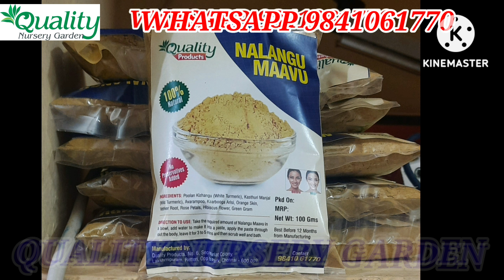இந்த கரைசலை உங்க மல்லி செடிக்கு ஊத்தி பாருங்க பூக்காத மல்லி செடி கூட சூப்பரா பூக்கும்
இந்த கரைசலை உங்க மல்லி செடிக்கு ஊத்தி பாருங்க பூக்காத மல்லி செடி கூட சூப்பரா பூக்கும் இந்த வெயில் காலத்துல நல்ல குளுகுளுன்னு இருக்கும் உங்க மல்லி செடி

1. Cocopeat
2. live plants
3. vegetables Seeds
4. Gardening tools
5. Sprayer 1.5 ltr, 3 ltr,
6. Grow bags
7. Fertilizers
8. Poovali
9. Plastic pots
10. Manures 1kg, 5kg,
11. Bio fertilizers 1kg, 5kg,
12. RedSoil 1kg, 5kg, 10kg, 25 kg
13. Vermicompost 1kg, 5kg, 10kg, 25 kg
14. flowering seeds

QUALITY NURSERY GARDEN SHOP ADDRESS :
NO:6, SECRETRAIAT COLONY, BEHIND AXIS BANK,
LAKSHMIPURAM, CHENNAI -600099.

SHOP LOCATION